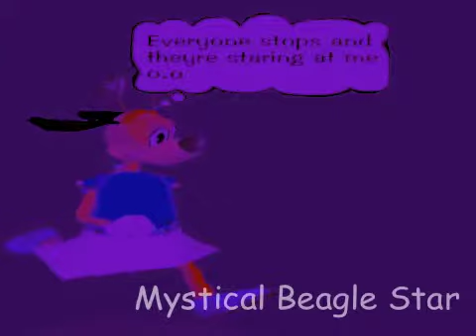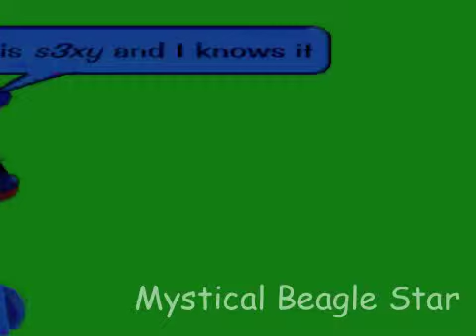Sexy And I Know It - ToonTown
My first full music video!
YES, I know my green screen STINKS but it's the only thing I could use. And I know everyone says this, but THIS TOOK SO LONG! XD